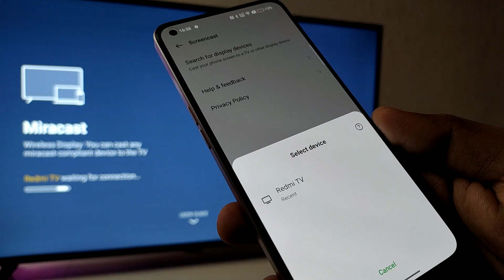How to Screen Cast OPPO Reno 8 to Smart TV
Hey Friends  ! Checkout this new video of How to Screen Cast OPPO Reno 8 to Smart TV